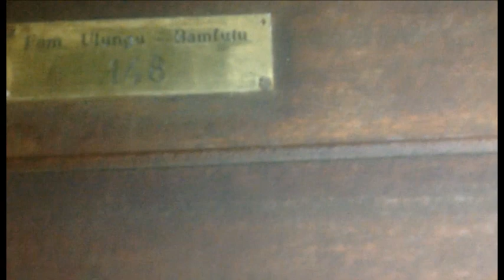FLASH UN DÉPUTÉ COLLABO A MONS DÉCOUVREZ QUI.